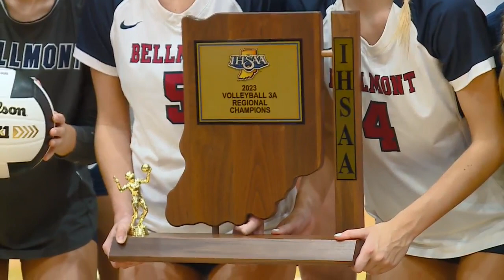Class 3A No. 1 Bellmont volleyball outlasts Angola, Benton Central to win regional title